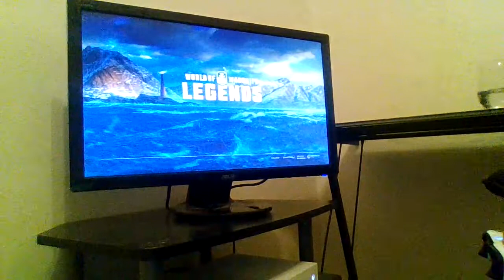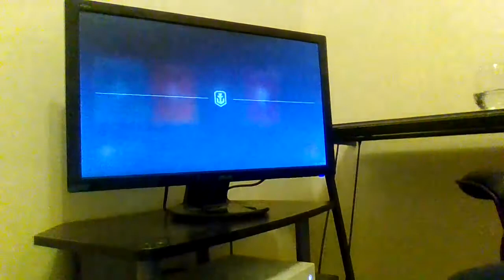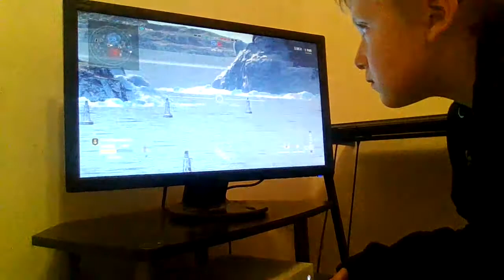playing world of warship